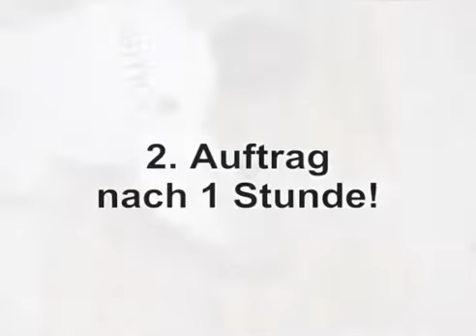Nakładanie olejowosku Osmo Polyx Prof na parkiet, zamiast lakierowania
Osmo to gama naturalnych olejowosków do impregnacji i barwienia drewna. Do zastosowania na zewnątrz i wewnątrz budynków.